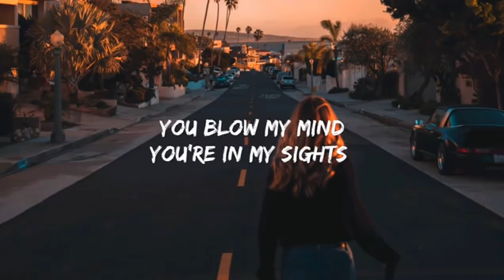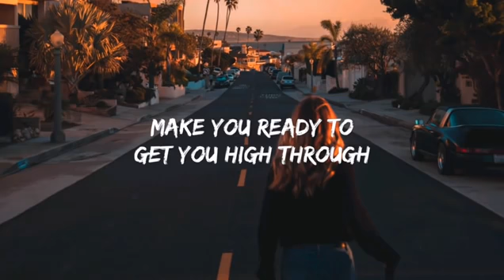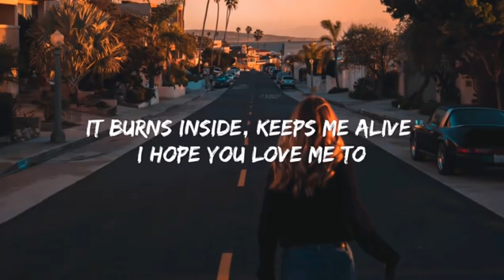Kate Linn Ola ola lyrics Song